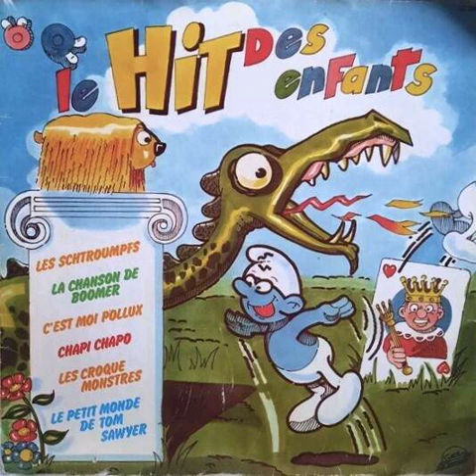CROQUE VACANCES - Le Hit Des Enfants - System Disco - 1983